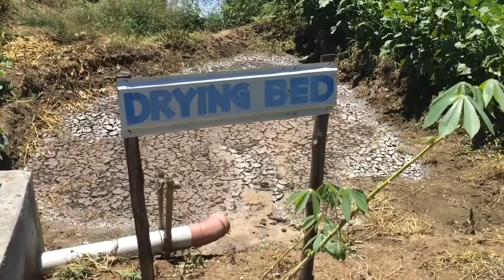Hog Waste (Sludge/Solid) Turning Into Organic Manure